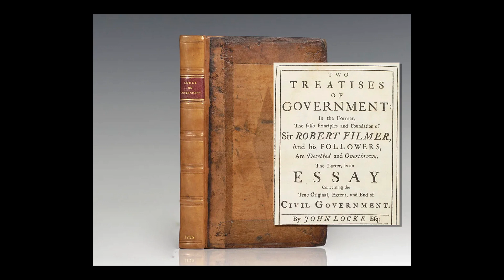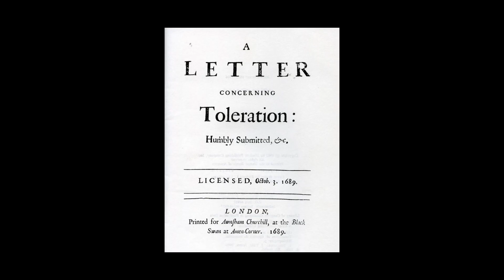John Locke: Enlightenment Thinker on Education, Government and More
John Locke was an Enlightenment thinker, writer and educator, whose work and life have had important and lasting impacts on human governance, curriculums and philosophy.

Today's Daily Dose short biography film covers the life and writings of John Locke, who is now known as the Father of Liberalism. The filmmaker has included the original voice over script to further assist your understanding:

Today on The Daily Dose, John Locke.

Born in 1632 Somerset England, John Locke’s father fought with the Parliamentarian loyalist during the English Civil War, using his wartime connections to get his son into the exclusive Westminster School of London, followed by the younger Locke’s fifteen years at Oxford University, first as a student and later as a lecturer, where he studied medicine alongside polymath scientists Robert Hooke and Robert Boyle. In 1666, Locke met his future patron and parliamentarian Anthony Ashley Cooper—later titled the first Earl of Shaftesbury—cementing his two-decade-long patronage when he supervised a dangerous liver surgery on Shaftesbury that most certainly saved the Earl’s life. When Shaftesbury led the 1679 exclusion campaign to bar Catholics from the line of royal succession, both Shaftesbury and later Locke were forced to flee England, until the Glorious Revolution of 1688 and 89 installed Protestant William the 3rd to the throne.

After writing for years during his service to Shaftesbury, upon his return to England, Locke published his now famous Essay Concerning Human Understanding, which proved to be a pivotal influence on Enlightenment thinkers, not to mention experimental scientists during the Scientific Revolution. In 1690, Locke struck another major chord with the publication of Two Treatises of Government, where he rejected the divine right of kings by suggesting that a monarch could be removed by the consent of the governed—later quoted in near verbatim in Thomas Jefferson’s 1776 Declaration of Independence. Locke also outlined a definition of property directly related to a person’s labor instead of landed nobility, which would prove to be foundational gospel for Scottish economist Adam Smith’s understanding of capitalism and Karl Marx’ definitions of socialism.

In his 1693 publication of Thoughts Concerning Education, Locke pressed educators and legislators alike for a broader syllabus of study and better treatment of students, which proved an to be an enormous influence on Jean-Jacques Rousseau’s 1762 novel entitled Emile. From 1689 to 92, Locke published three Letters Concerning Toleration, where he encouraged government leaders to respect a man’s freedom of religion, unless those beliefs threatened public safety and order, such as Atheists, whose oaths were untrustworthy, and Catholics, who owed their allegiance not to God but to external rulers. Locke spent his final years in Essex at the home of Sir Francis Masham and his philosopher wife, Lady Damaris Cudworth Masham—a once love interest of Locke’s—passing away on October 28th, 1704, while Lady Damaris read to him from the Book of Psalms, making the life and writings of John Locke, an important game changer in human governance and beyond.

And there you have it, John Locke, today on The Daily Dose.